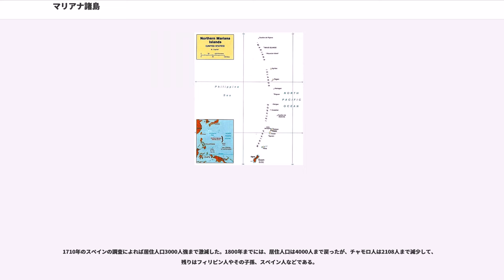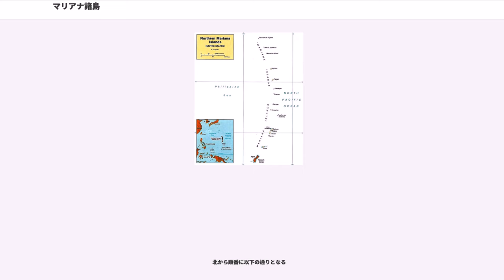マリアナ諸島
マリアナ諸島（マリアナしょとう、, ）は、ミクロネシア北西部の列島。東の北西太平洋と西のフィリピン海の境界に位置し、北には小笠原諸島、南にはカロリン諸島、東にはマリアナ海溝がある。南北約800キロメートルに連なる約15の島から構成され、北緯13度から21度、東経144度から146度の間に弧状に広がっている。

南端のグアム島を除く島々を北マリアナ諸島、サイパン島より北の島々を北部諸島（Northern Mariana Islands）と呼ぶ。

全域がアメリカ合衆国領であるが、グアム島と北マリアナ諸島は別の行政区画である。両者とも「（広義の）準州 (territory) 」とされる自治的未編入地域であるが、単なる「（狭義の）準州」にとどまるグアムと異なり、北マリアナ諸島は米国自治連邦区（コモンウェルス）の地位を与えられている。

この島を訪れたカトリック司祭でイエズス会宣教師ディエゴ・ルイス・デ・サンビトレス（Diego Luis de Sanvitores）が、スペイン王フェリペ4世の王妃マリアナ（Mariana de Austria, 神聖ローマ皇帝フェルディナント3世の娘）にちなんで、17世紀初頭に「マリアナの島」（Islas de las Marianas）と名づけたことによる。

総面積は1026平方キロメートル。最高峰はアグリハン島の965メートルで、これはミクロネシアの最高峰でもある。

諸島は裾礁であり、全ての島が火山起源であるが、南部のグアム島からファラリョン・デ・メディニラ島までは古い火山で、長い間活動しておらず周辺の珊瑚礁が良く発達している。北部諸島の9つの島は地質学的に新しく、452もの火山が現在も活動している。

島や地形によって一律の気候ではないが、海洋性熱帯気候。雨季は7月～10月、乾季は11月～5月で風が吹く。年間降水量の60％が雨季に降る。年間平均気温は28度、平均湿度79～86％。

台風災害が甚大で、2002年のグアム島を襲った巨大台風ボンソナでは、ライフラインや家屋に大きな被害をもたらし、グアム博物館も被災した。2004年にマーシャル諸島で発生した巨大台風チャバ(台風16号)は、マリアナ諸島を通過し、日本列島を縦断し、甚大な被害をもたらした。

もともとの住民は、チャモロ人である。1521年にフェルディナンド・マゼランがこの島々を「発見」。マゼラン隊はこの島に立ち寄った直後にチャモロ人といざこざを起こし、報復行為と称して彼らを虐殺している。

1667年に、スペインはこの島々を彼らの植民地、スペイン領「マリアナ島」とした。以後、入植人口が10万人に増えた一方、チャモロ人はスペイン人が持ち込んだ疫病で数を減らされていった。

米西戦争によって最南端のグアム島が1898年にアメリカ合衆国に割譲される。これ以降、現在に至るまでグアムは他の島と政治的に異なる立場となる。残る島嶼も2500万ペセタでドイツ帝国へ売却され（正式な領土化は翌年）、ドイツ領ニューギニアの一部となった。

1914年、第一次世界大戦が勃発し、連合国側についた日本軍はドイツ領マリアナ諸島に侵攻し、実効支配下に置いた。戦後発足した国際連盟によって、マリアナ諸島は日本の委任統治領と認められ、サイパン島を中心に日本人による殖産興業が進められた。

その結果、サイパン島、グアム島、テニアン島は太平洋戦争中、戦略上の要衝として、多くの民間人を巻き込んだ地上戦の舞台となった（マリアナ・パラオ諸島の戦いを参照）。またアメリカによる占領後のサイパン島、グアム島、テニアン島は日本本土に対する戦略爆撃の基地として利用された。

戦後、グアム島は戦前の地位を回復し、1950年には自治権を得た。北マリアナ諸島は1947年、国連の太平洋諸島信託統治領（すでにアメリカ領となっていたグアムは含まない）の一部としてアメリカの統治を受け、1986年、アメリカに併合された。

2000年代、チャモロ人はアメリカ本土やグアムにも散らばり、約1万9千人がマリアナ諸島全体で暮らしている。

2010年8月22日18時（日本時間）大規模地震発生。

マゼランがマリアナ諸島に到来後の1668年には約10万人のチャモロ人が居住していたと推定されている。

1710年のスペインの調査によれば居住人口3000人強まで激減した。1800年までには、居住人口は4000人まで戻ったが、チャモロ人は2108人まで減少...